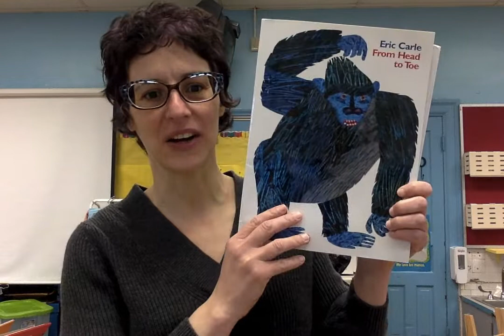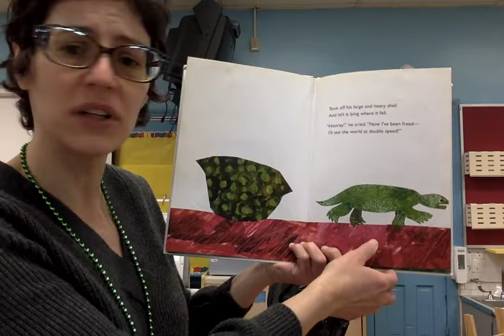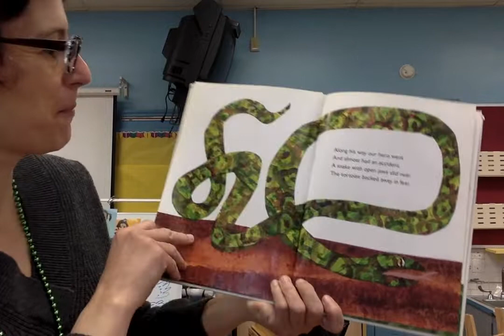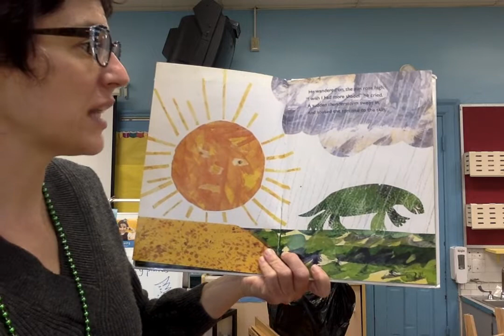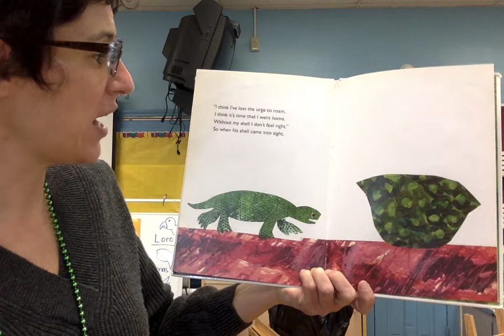The Foolish Tortoise pictures by Eric Carle, written by Richard Buckley